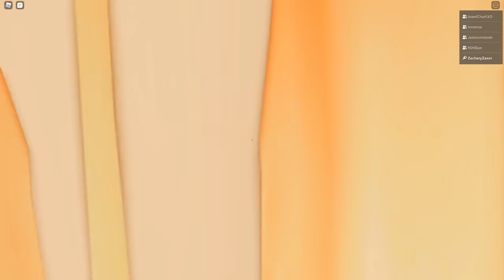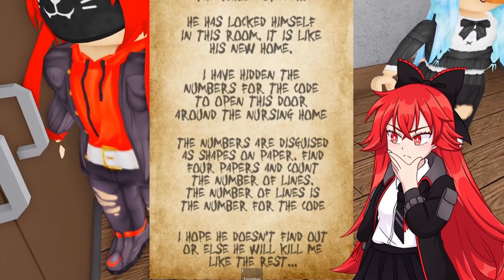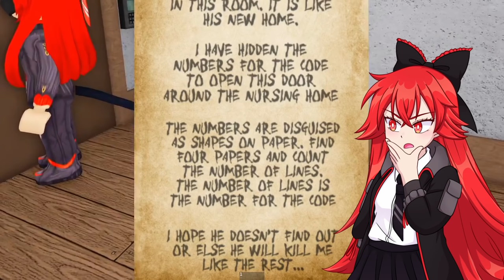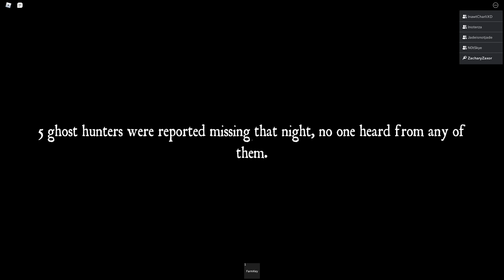Survive The Night In Roblox Sleepover...